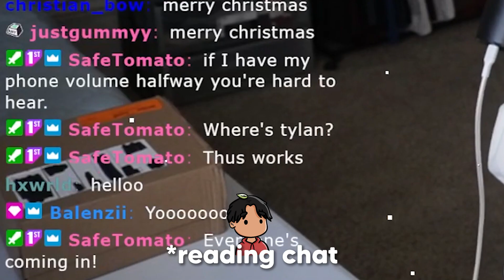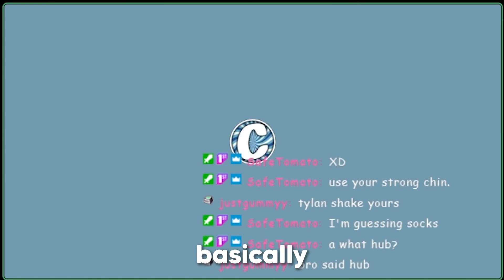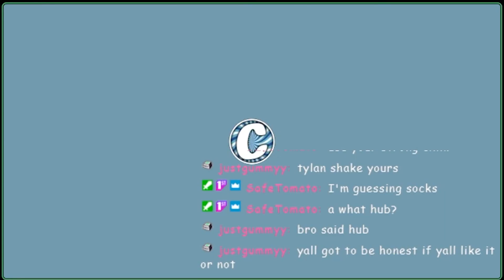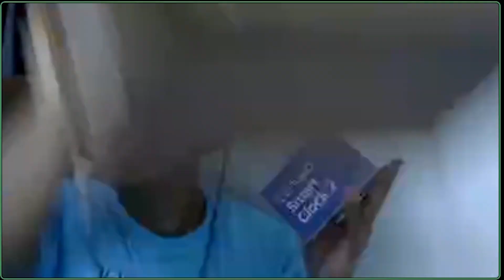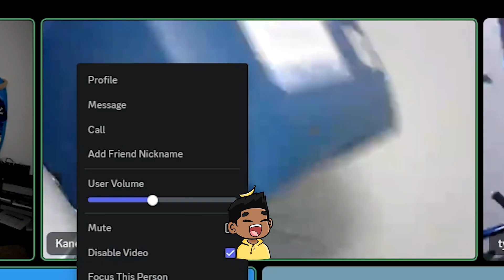Gifting Presents to my Discord Friends and Opening them!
My friends and I decided to open our Christmas gifts we got each other on stream and heres how it went!

We live on twitch!

Stay updated and connected!